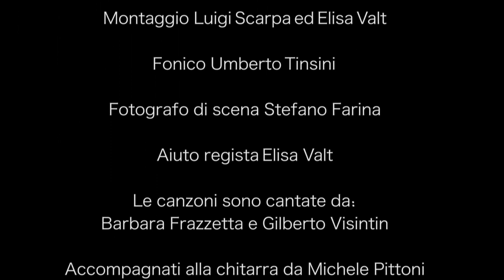La Buffa (demo) opera epica di Giulio Camber Barni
Opera epica sulla grande guerra 15-18 scritta in trincea dal sottotenente Giulio Camber Barni.
- Libero adattamento e regia di Gilberto Visintin
- Arrangiamenti musicali di Michele Pittoni